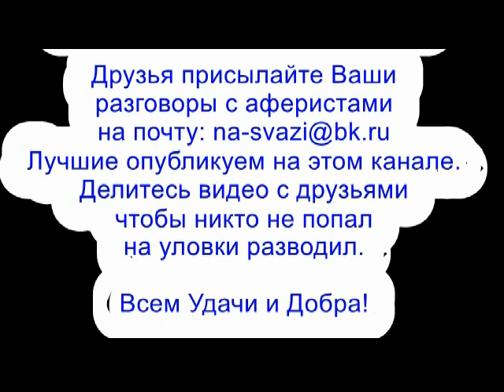✅ Танюша хочет увезти мошонок на необитаемый остров / мошенники звонят по телефону